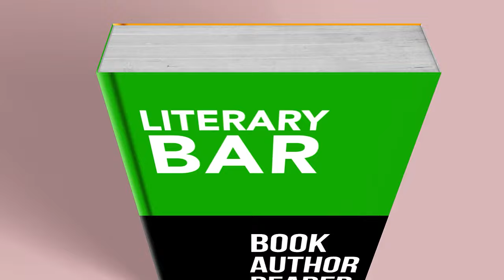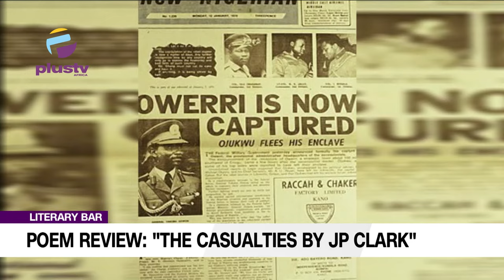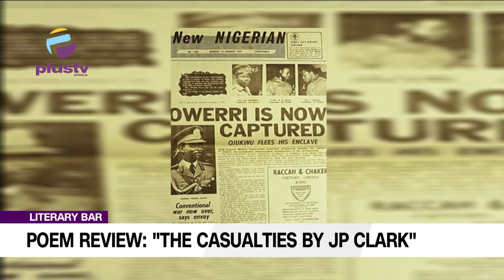Poem Review: "The Casualties By JP Clark"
Join us on Today's episode of Literary Bar with Chinedu Dibiah Nwangha. A Poem Review "The Casualties By JP Clark"